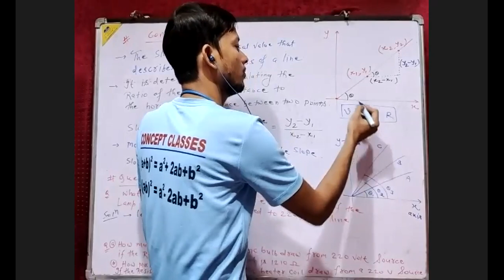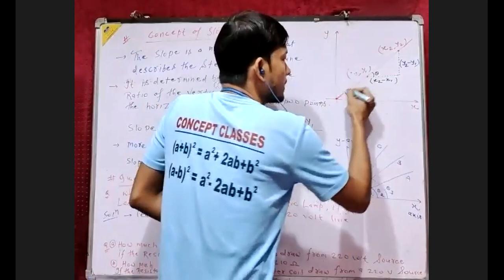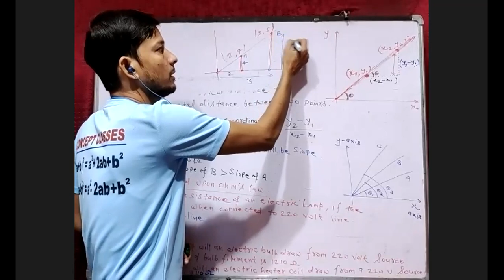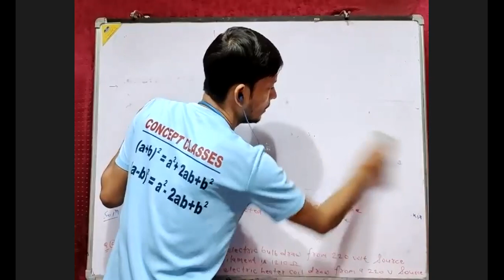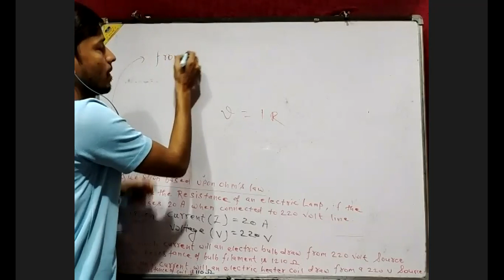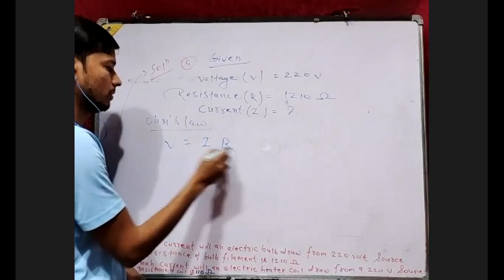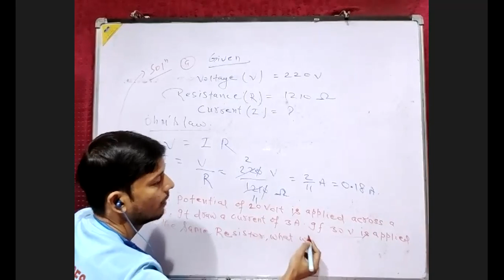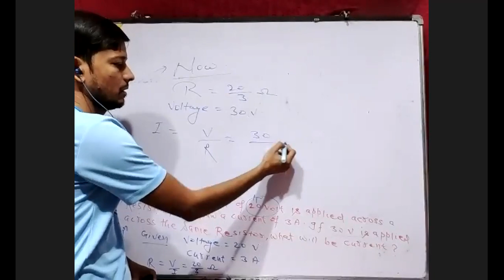Concept of Slope